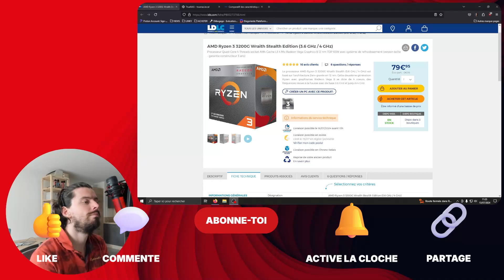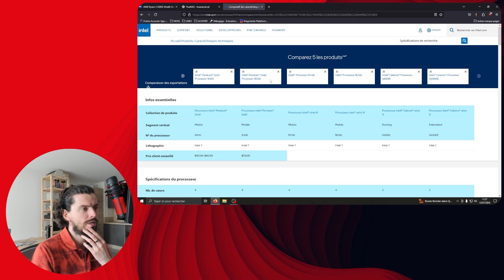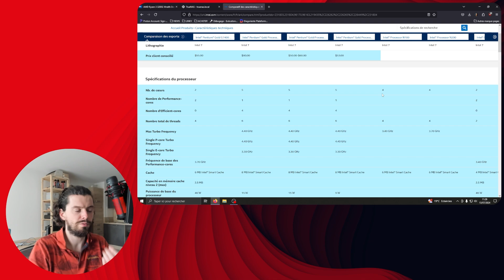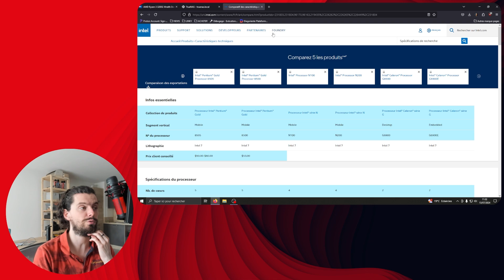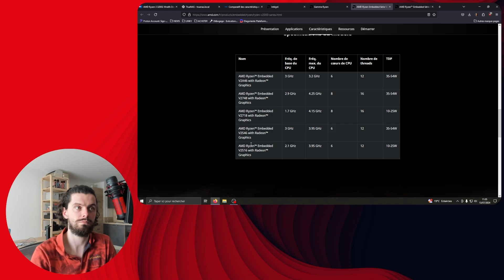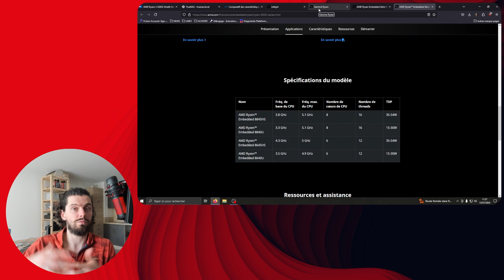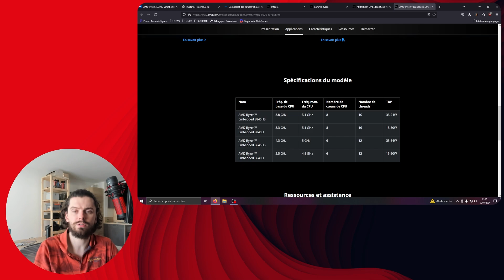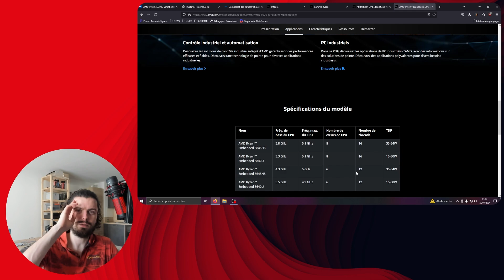On analyse les processeurs basse consommation pour les serveurs NAS